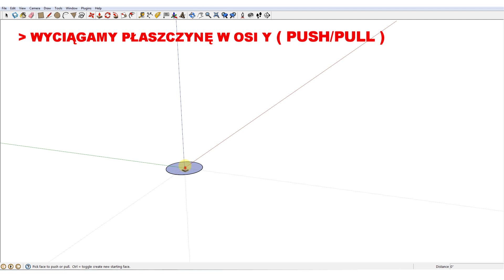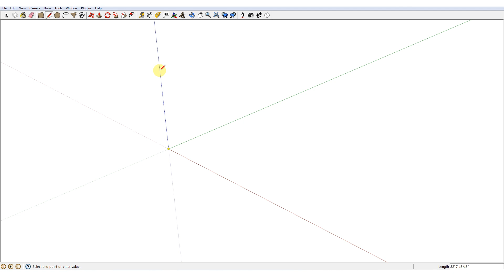SketchUp. Walec, kula, stożek / Cylinder, Ball, Cone